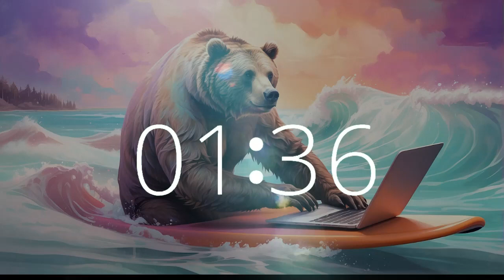Tranquil Moments: 4 Minute Timer Malibu Serenade for Study, Work Breaks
Experience Tranquil Moments with our 4-minute Malibu Serenade session on Techtonic Grooves. Join us as we embark on a brief journey of serenity inspired by the coastal reflections of Grizz. Let the soothing waves of our unique lofi beats wash over you, transporting you to the serene shores of Malibu.